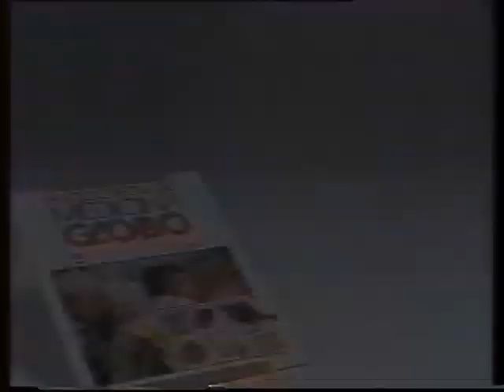Intervalo Rede Globo - Campeões de Bilheteria - 02/02/1988 - Parte 1/3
Créditos ao canal "Derson Rubim" que postou na íntegra. Eu só separei os intervalos. O filme exibido foi "Um Jogador Romântico".

- Embratur
- Enciclopédia de Medicina Globo (Editora Globo)